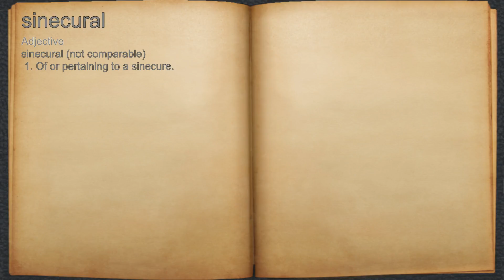What does sinecural mean?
A spoken definition of sinecural.

Intro Sound:
Typewriter - Tamskp